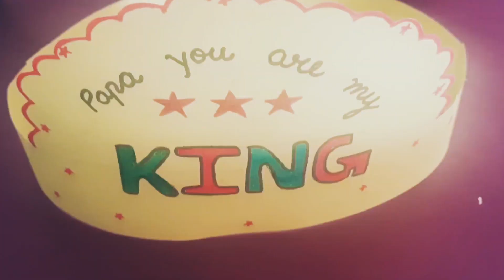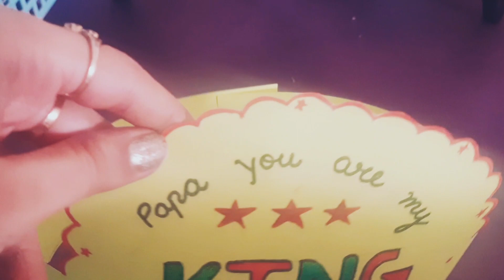Father's Day Craft Ideas | Craft Ideas for Online Father's Day Celebration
Hi guys
Father's Day is almost here🥳🥳🥳🥳
today i am sharing 3 super wasy Craft Ideas or diy gift Ideas  for Father.

Thanks and Enjoy Keerti's CraftShala.